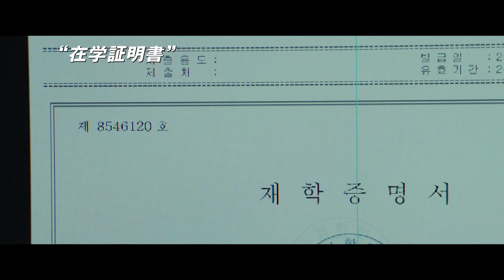映画『パラサイト 半地下の家族』予告編（90秒）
公開日：2020年1月10日
配給：ビターズ・エンド
地域からの支援・ロケ地：高陽市・全州市・ソウル市（韓国）
予告編配信の使用許諾権：地ムービー